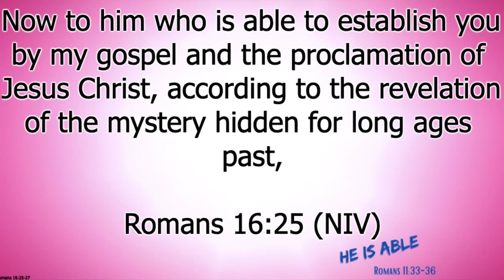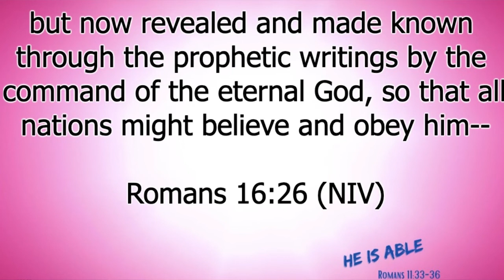HE IS ABLE